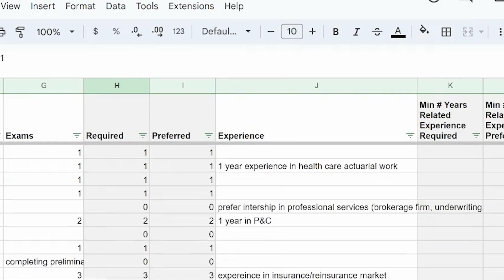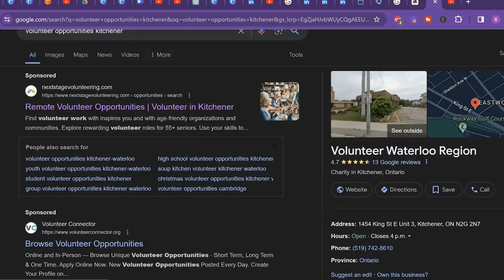Fresh math grads are doomed without this…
I was SHOCKED to know that entry-level actuarial jobs… aren’t entry level at all! 😲 We’ve analyzed hundreds of these so-called entry-level jobs only to find that they require AT LEAST a year of experience.

I know how frustrating that is - because how can you have experience when you’re fresh out of college?!

Well, don’t be discouraged! In this video, we will talk about THREE key things you can work on NOW to get the year of relevant experience that most hiring managers are looking for.

Most students gain their experience through internships, but there are so many other ways to succeed!

But, if you’re looking for help securing an internship, check out this video next:

TIMESTAMPS:
0:00 Here's what I've found...
2:14 Try this to get experience
4:02 This is a must!
7:30 The most creative method